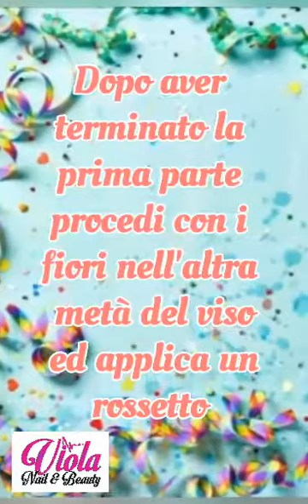Videoguida per Truccabimbi di Viola Nail & Beauty (Trucco Bambina e Trucco Bambino - Carnevale 2021)